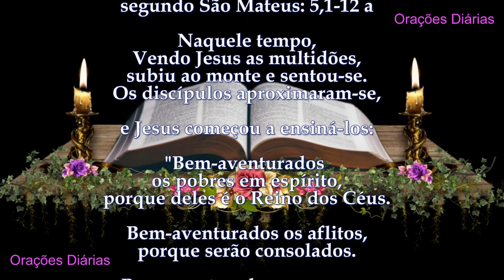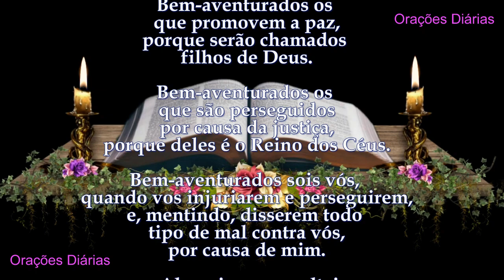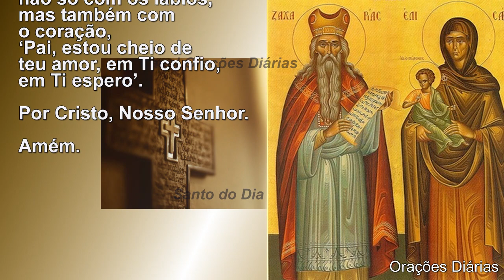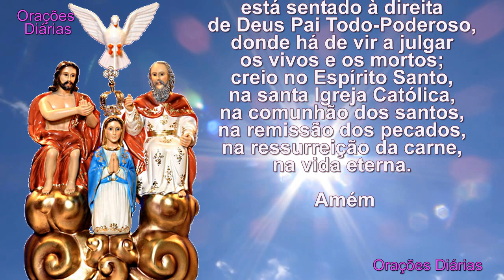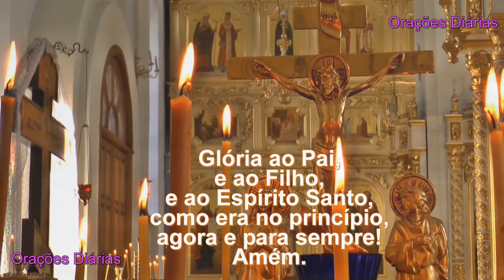Liturgia do dia 5 de Novembro, São Zacarias e Santa Isabel, Evangelho São Mateus 5,1 12 a